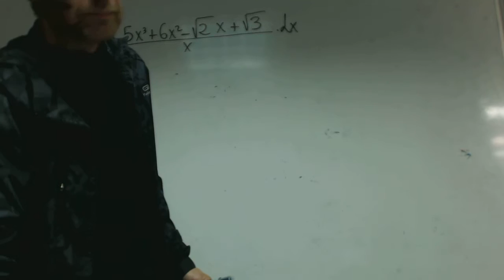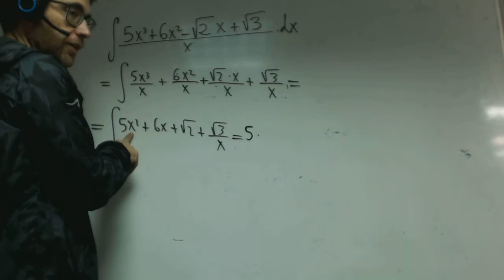Integrales polinomicas x denominador Grabiel Matematicas 1 Bachillerato Academia Usero Estepona